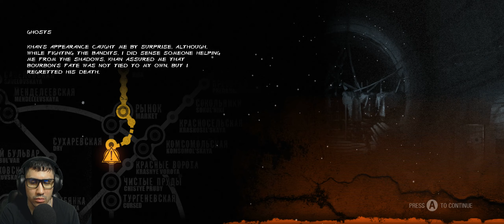Metro 2033 Redux | Can i plz leave